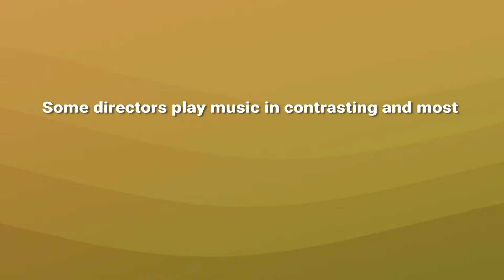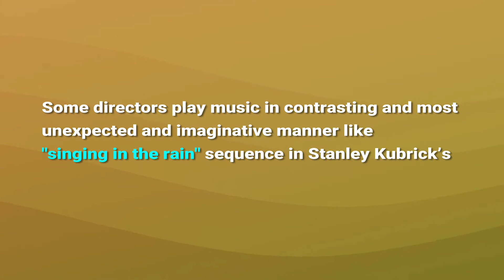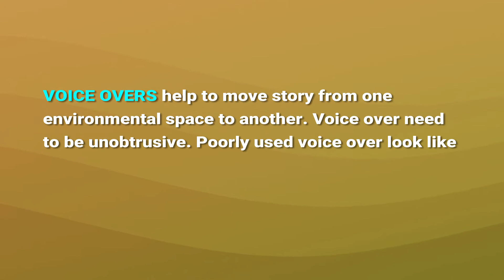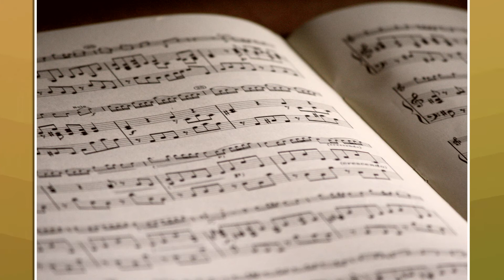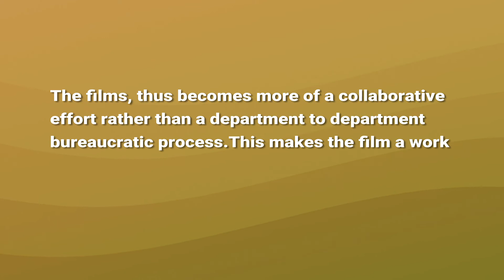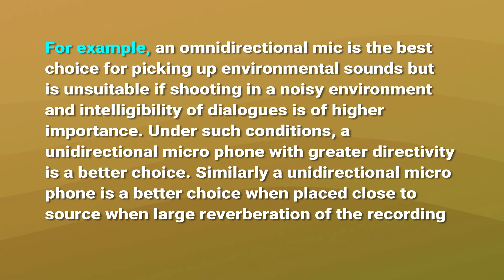MCPMP Sound Design II